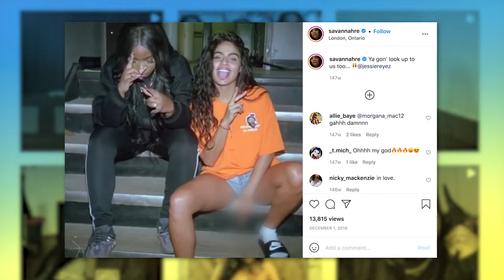OLG Hometown Sounds with Savannah Ré | Lifting Up Your Community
Ontario’s own Savannah Ré shares why supporting others in the creative community is so important, especially in Toronto, as fellow artists work toward bringing R&B and Hip-Hop to the forefront.